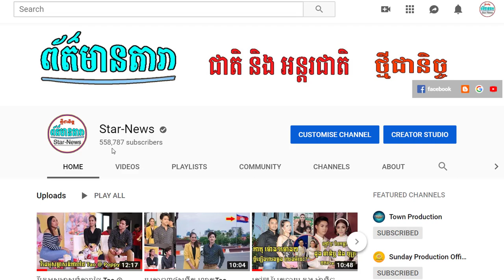នី រតនា ច្រៀងរួមជាមួយ Step ,អូនខ្ពស់ពេកហើយ,បេះដូងមនុស្សយន្ត Ganzberg Concert 2019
I.នី រតនា ច្រៀងរួមជាមួយ Step ,អូនខ្ពស់ពេកហើយ,បេះដូងមនុស្សយន្ត Ganzberg Concert 2019
-វីដេអូពេញនិយមទាំង១០របស់StarNews link នៅខាងក្រោម: